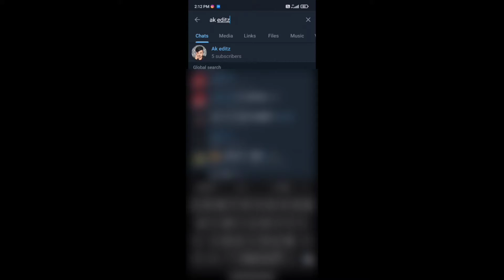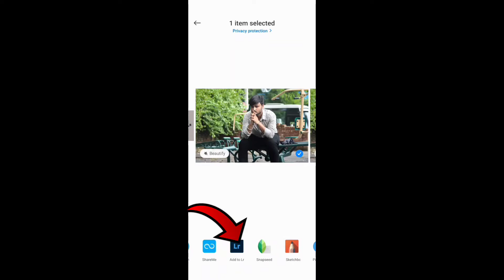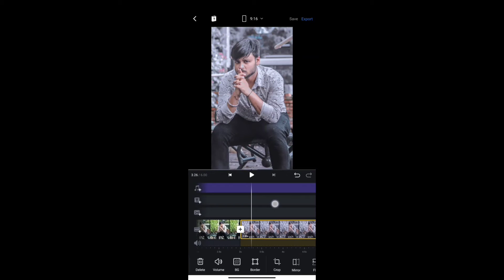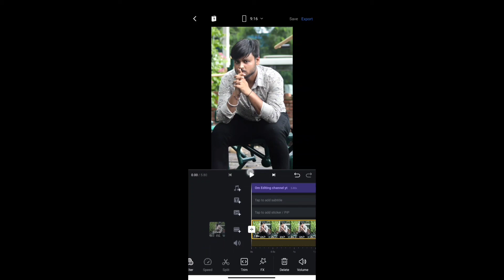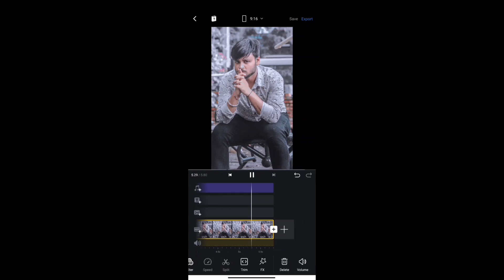Man Mast Magan Song Viral Reels Viral Reels Video Editing Tutorial In Hindi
👇jion telegram👇

      🎵music line 🎵

1).Man Mast Magan Song Viral Reels Viral Reels Video Editing Tutorial In Hindi

2). Man mast magan song

3).Man mast magan viral reels video

4).viral reels video editing tutorial

5). trending video editing tutorial